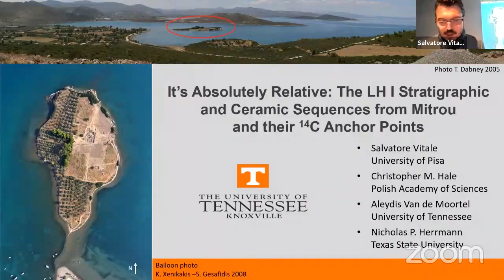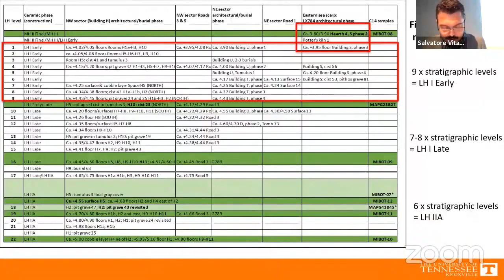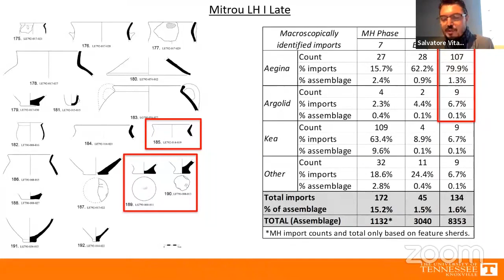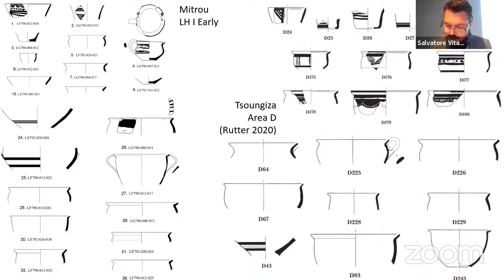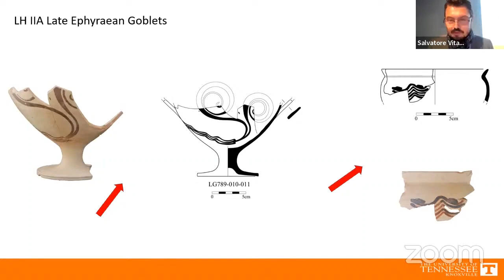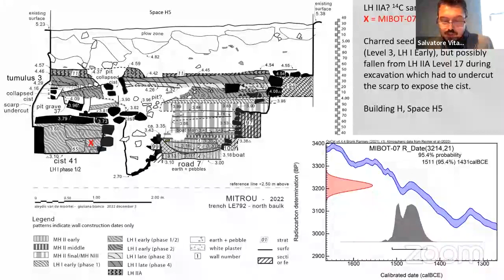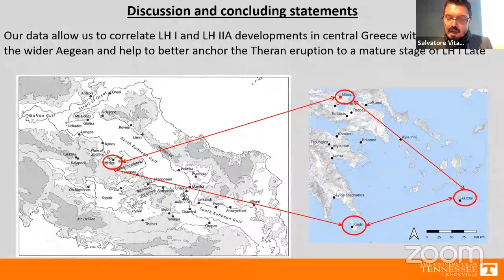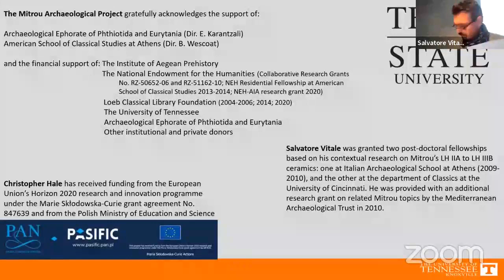Chronos · 2022-12-9 · Vitale , Hale , Van de Moortel, Hermann · It’s Absolutely Relative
Vitale Salvatore, Hale Christopher M., Van de Moortel Aleydis, Hermann Nicholas P.  · It’s Absolutely Relative: The LH I Stratigraphic and Ceramic Sequences from Mitrou and their 14C Anchor Points

The absolute chronology of Neopalatial Crete and the early Late Bronze Age Aegean – and in particular of the Late Minoan I A Theran Eruption on Santorini – is a pivotal point for the study of the entire eastern Mediterranean Bronze Age, while at the same time providing one of the most interesting (and intricate) case-studies for combined archaeological and high-precision radiocarbon dating.

Since the 1970s, the traditional, archaeology-based chronology has been questioned following the analysis of radiocarbon measurements from Thera and elsewhere in the eastern Mediterranean, while the recent publication of the new annual-resolution section of the calibration curve IntCal20 for the 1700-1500 BCE period has shown that remaining uncertainties affect the arguments for both the archeo-historically-based ‘Low’ chronology – with the eruption event in the last decades of the 16th century BCE, and the radiocarbon-based ‘High’ chronology, which sets the eruption event in the second half of the 17th century BCE. The present impasse in the debate illustrates how the construction of high-precision, combined archaeological-radiocarbon based chronologies can only be successful if it considers the inherent variability in both radiocarbon and archaeological data.

Multi-variate analysis, in this case the combination of Correspondence Analysis (CA)-based pottery seriation and 14C dating, represents a highly promising alternative. This is because of a fundamental problem that is inherent to the application of 14C-based dating methodologies, namely that, because of the strongly oscillating structure of the portion of the tree-ring calibration curve for the relevant period, regional/local differences in 14C absorption by samples depending on seasonality, latitude and altitude, and inter-laboratory differences, a multitude of different possible calibrated dates exists for each radiocarbon date. By contrast, by applying CA to carefully selected and well documented pottery assemblages from recent excavations on Crete, and then gradually expanding the area of study to the whole of the early LBA Aegean, it may be possible to achieve a new (relative but ordered) precise chronological framework, which would be independent from the oscillations in the calibration curve. The final step in CA-dating is to provide a relative sequence-scale with an absolute timescale, and this can be obtained by the 14C-dating of samples that have well-defined CA-positions.

Despite constantly growing interest from the scientific community, the combination of CA seriation and Radiocarbon dating is still in a pioneering phase. The aim of this workshop is to confront, discuss and explore this approach, as well as other possible integrated methods.

The following themes will be explored:

1) Radiocarbon dating and calibration studies.

2) Stratigraphy and chronological pottery seriation in Neopalatial Crete and the early Late Bronze Age Aegean, including inter-site/inter-regional differences.

3) Chronological interrelations between Neopalatial Crete, early Late Bronze Age Aegean and Egypt.

4) Multivariate analysis applications in archaeology, with a specific focus on Correspondence Analysis (CA) for chronological seriation.

5) Future perspectives for combined archaeological-high precision 14C studies on Aegean LBA chronology and beyond.